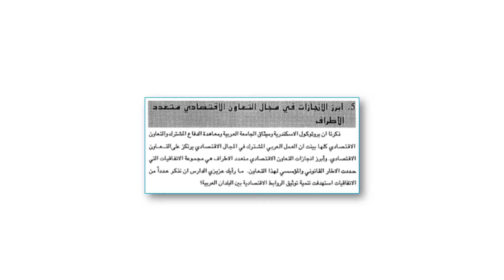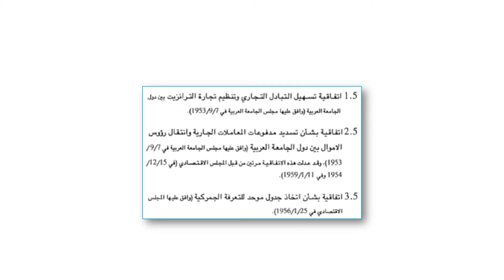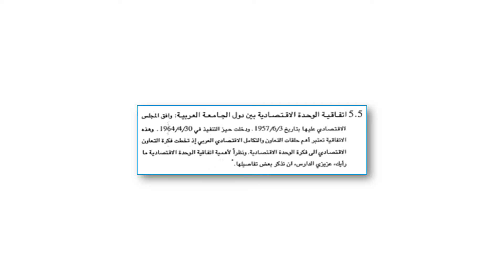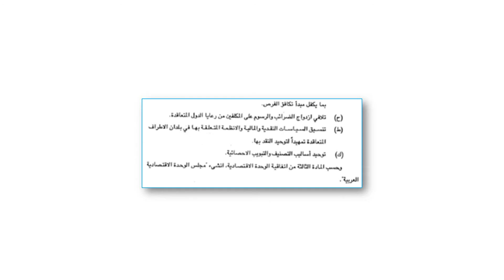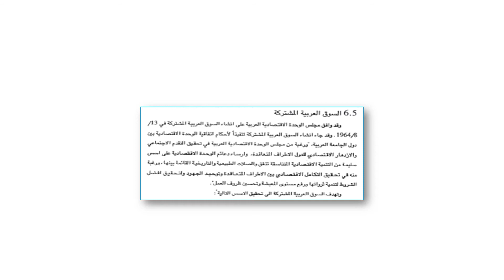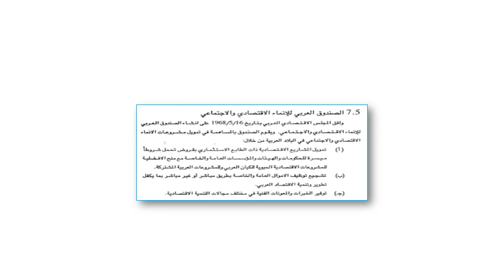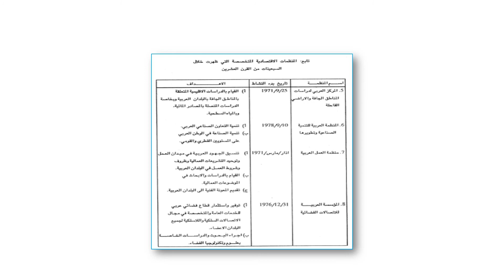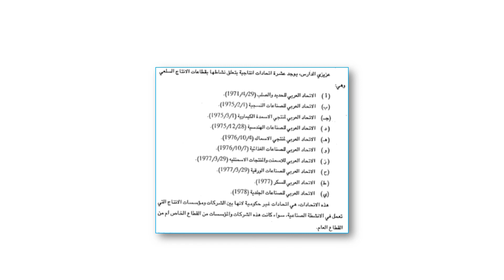الفصل الرابع المحاضرة 2